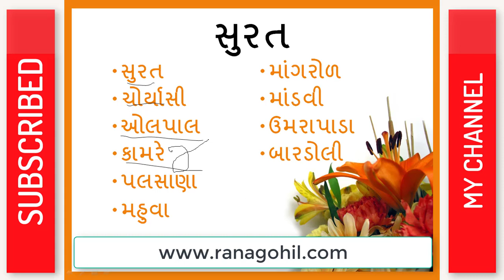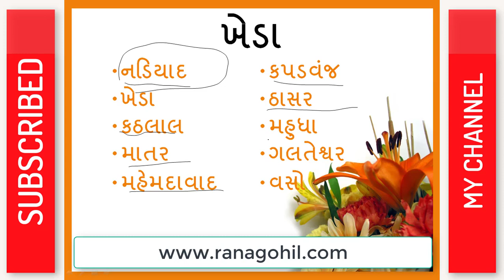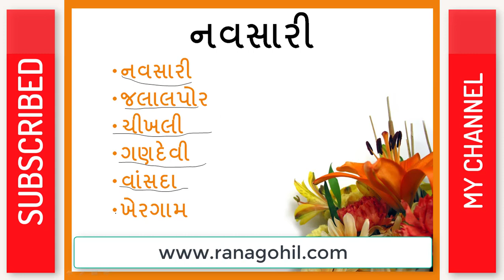Gujarat na Taluka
Establish Gujarat 1 May, 1960. Total District 33.

I am sharing the video of above song hope you will enjoy.